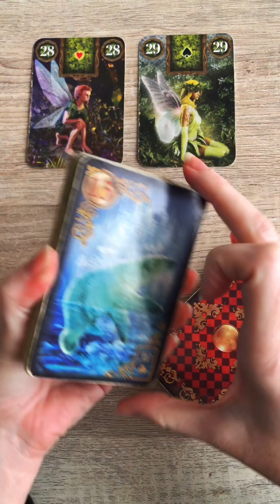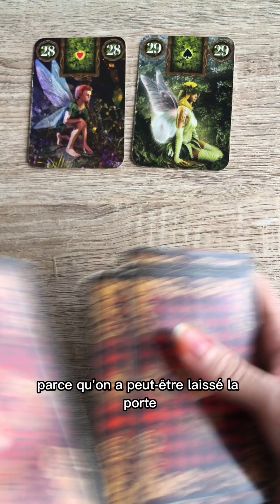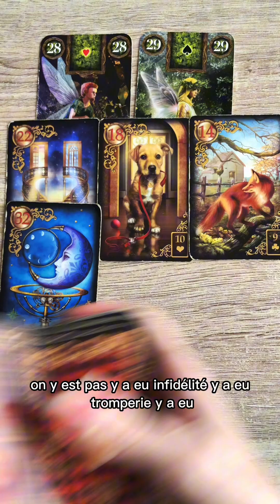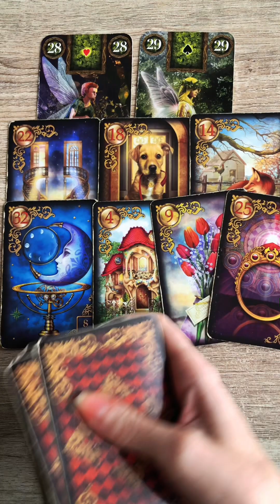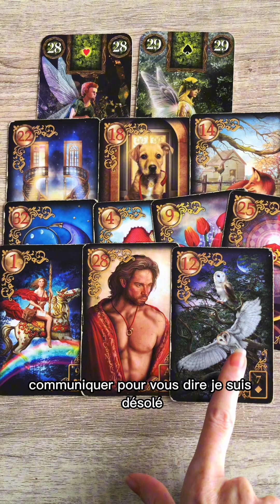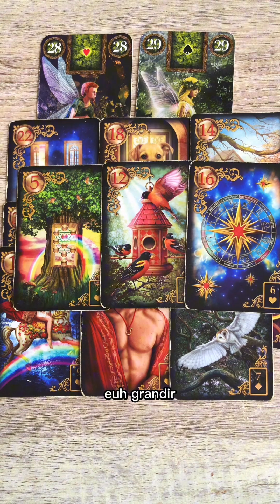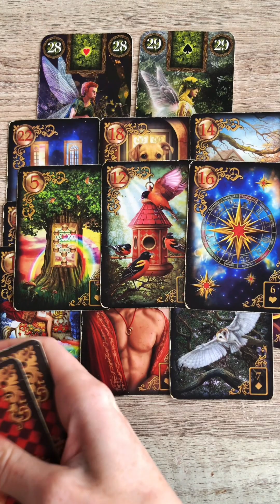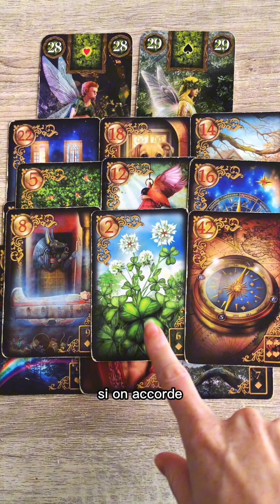💕 Pourquoi ce manque de communication... 💕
On se retrouve pour une guidance sentimentale.

N'oubliez pas que ceci est une guidance générale et ne peut pas parler à tous le monde.
Prenez uniquement ce qui vous semble résonner avec votre situation! 😊🙏
N'oubliez pas non plus qu'il est possible que vous ne soyez concernés que par une partie de celle-ci.

Les guidances sont des messages, éventuellement des conseils, nullement des ordres à devoir appliquer à la lettre ou à croire à 100%.🙏
Vous disposez donc toujours de votre libre arbitre.

Il est normal que vous puissiez vous sentir submergé par quelques émotions. Ne les gardez pas en vous, laissez-les s'exprimer, pleurer si vous en ressentez le besoin, riez, soyez en colère, mais ne les retenez pas... 🙏

Pour toute demande de rendez-vous, mp sur ces sites-là.

Bye, bye!
🦋Mel.🦋